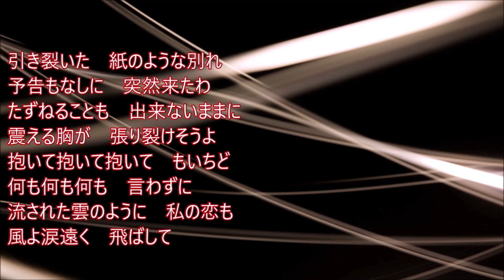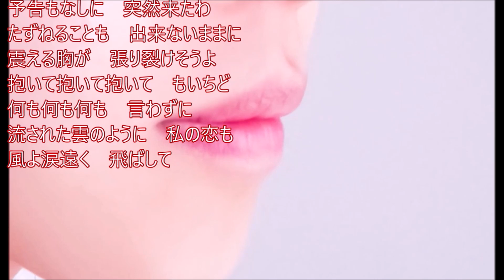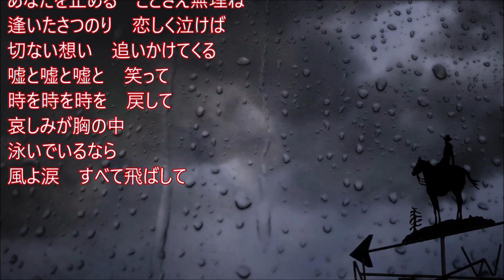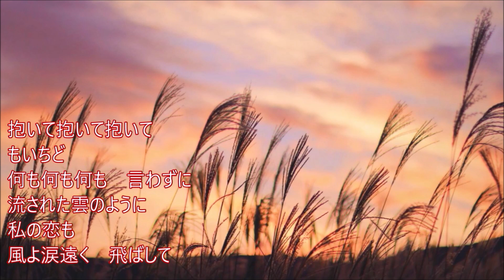風よ涙飛ばして 白石恭子 cover輩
新曲が出ていたのを知らなかった
前作のカップリング曲の「しゃれた囁き」もおすすめ